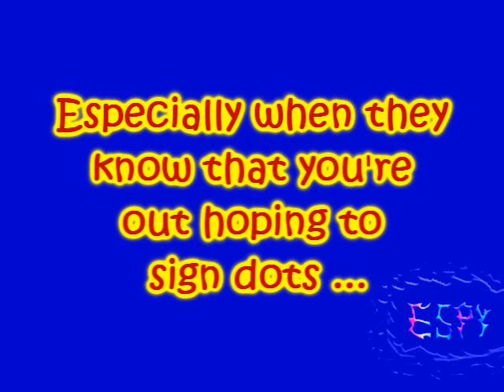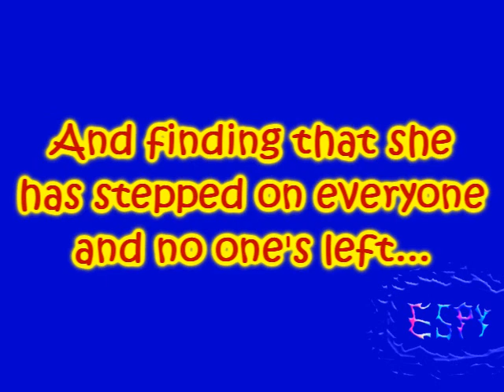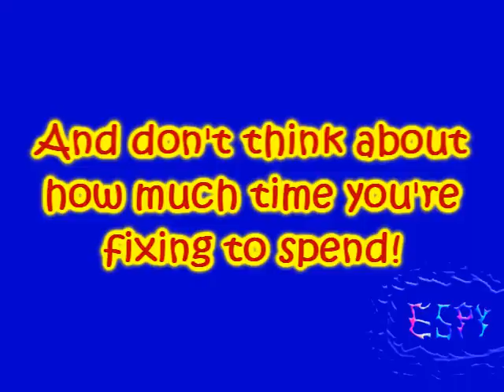Chronic Future - New York, NY lyrics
Finally a new lyrics vid :D
One of the few rap songs I actually like o_O